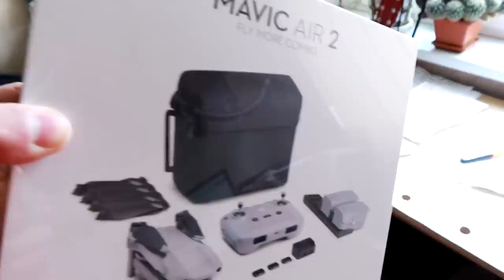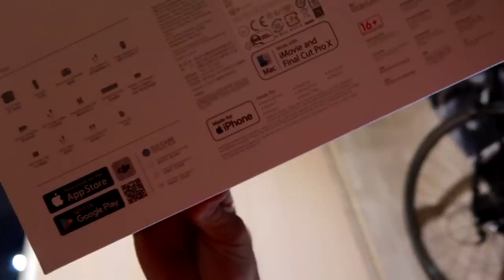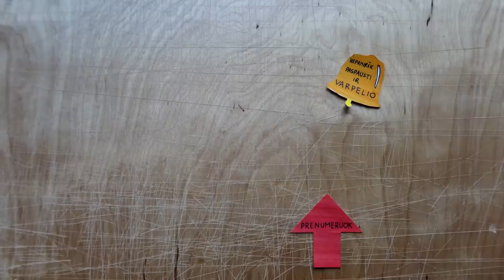DJI MAVIC AIR 2 dronas (NE TESTAS)